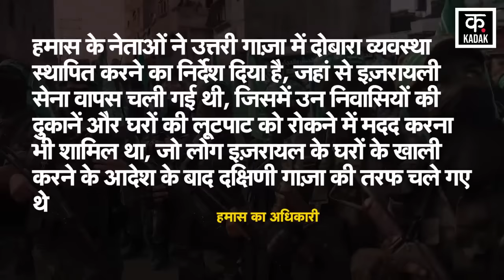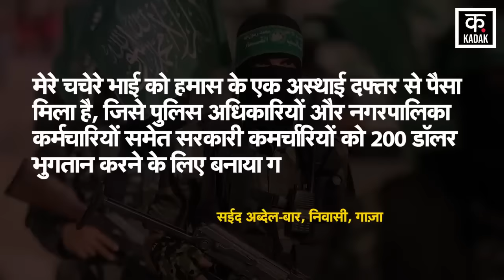Israel Hamas War: Gaza में फिर से सरकार स्थापित कर रहा हमास|Palestine War|IDF|Netanyahu | News18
Amidst Israel-Hamas War, News Agency AP has reported that Hamas is re-establishing its rule in the areas of Gaza from which Israeli Defense Forces have left. AP has given this news quoting four Gaza citizens and a Hamas official. All of them have said that police officers are being deployed in such areas in Gaza and government employees are being paid half the salary.

Israel Hamas War के बीच News Agency AP ने खबर दी है कि Gaza में जिन इलाकों से Israeli Defence Forces जा चुकी है, उन इलाकों में Hamas फिर से अपना शासन स्थापित कर रहा है. AP ने गाज़ा के चार नागरिकों और हमास के एक अधिकारी के हवाले से यह खबर दी है. इन सभी ने बताया है कि गाज़ा में ऐसे इलाकों में पुलिस अधिकारियों की तैनाती की जा रही है और सरकारी कर्मचारियों को आधा वेतन दिया जा रहा है.